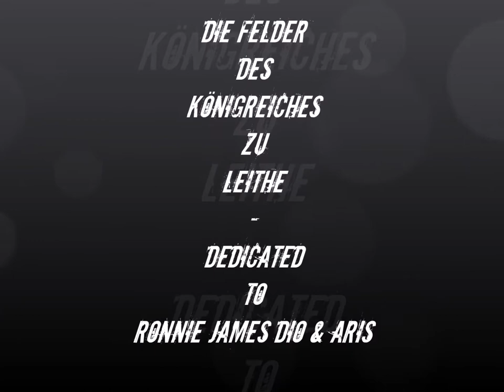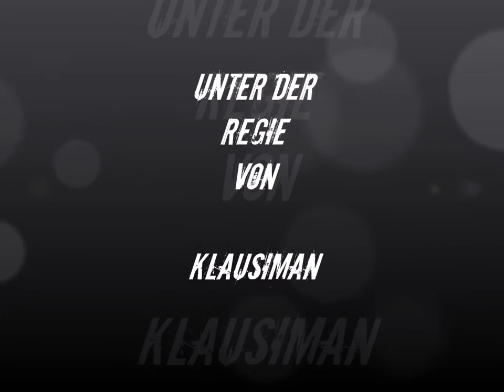In den Feldern des Königreiches zu Leithe